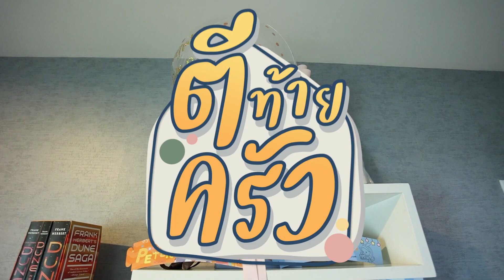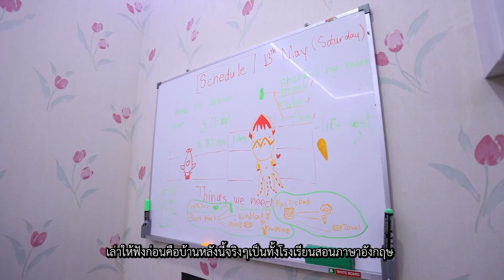เคมีดี๊ดี หลิงหลิง ปีเตอร์แพน